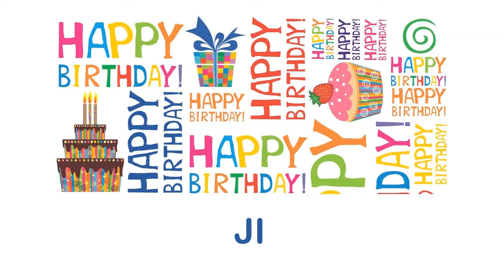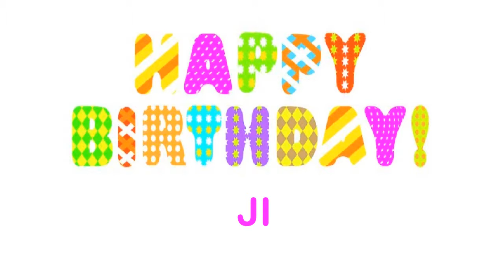Ji Birthday Wishes & Mensajes